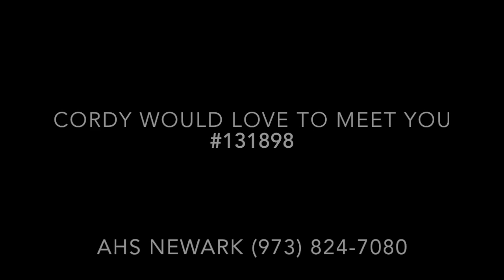Cordy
This video is about Cordy